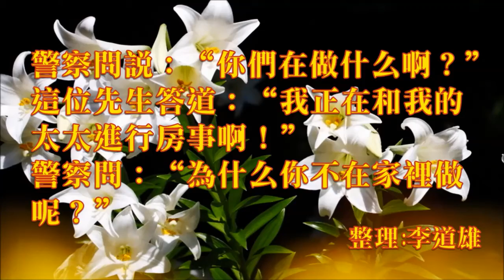網路笑話~你開了大燈，我才知道這是我太太！